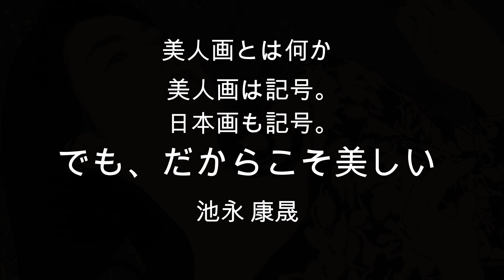池永康晟インタビュー「美人画ルネサンス」展＠阪急うめだ本店【銀座ぎゃらりい秋華洞】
阪急うめだ本店にて、日本近代絵画の巨匠たちと、そこから半世紀を隔てて現代に再燃した美人画作家たち8名の作品を約70点、一堂に展観。
各時代の日本の美意識を捉えた美人画の名手たちの作品を辿り、それらに通底する日本の美の本質を浮き彫りにします。
展示作家：池永康晟　岡本東子　大竹彩奈　蒼野甘夏　服部しほり　田口由花　宮﨑優　顧洛水
上村松園　鏑木清方　伊東深水　竹久夢二 他　物故作家
会期 2020年4月1日（水）〜13日（月）
会場 阪急うめだ本店9階 阪急うめだギャラリー

銀座秋華洞 Contemporary Shukado 東京都中央区銀座6-4-8曽根ビル7F ■ お電話■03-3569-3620
銀座の画廊・美術商・秋華洞。お客様と一生お付き合いできる信頼のやりとりを大事にしています。なにより人を大事にするのが我々のポリシー。
毎年4回のカタログの発行やアートフェアへの参加を通じて海外を含めたお客様のネットワークを作っております。美術品を通じて、社会の幸福の追求をしてまいります。Shukado